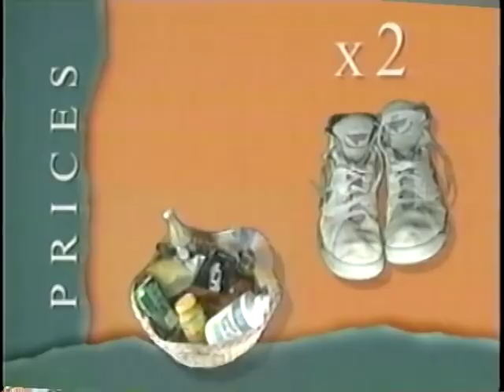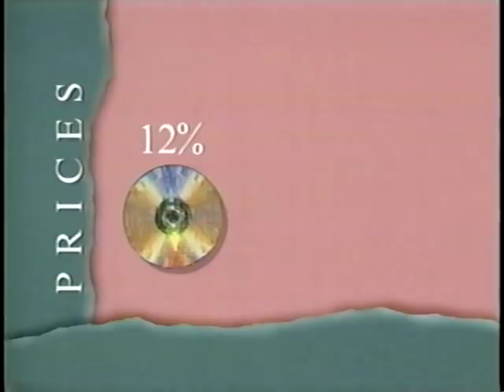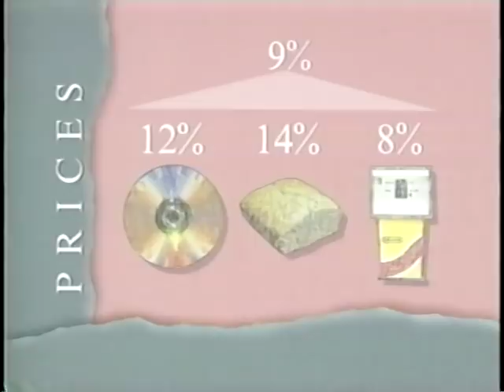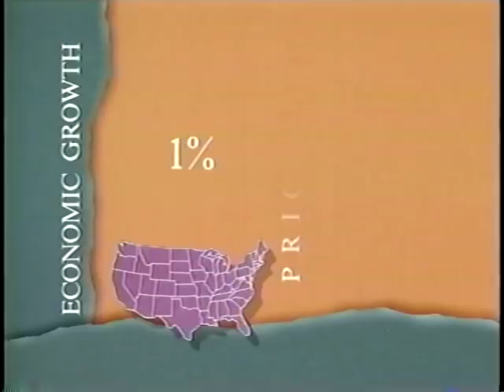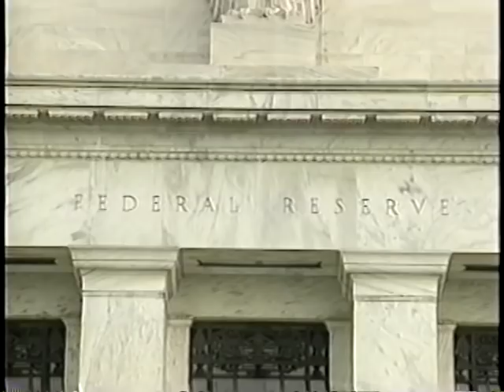What Should the Fed Do?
What Should the Fed Do? - 1994

An interactive quiz intended to stimulate classroom discussion.

PRODUCTION: Alvin H. Perlmutter
Paul Budline, Producer
Christopher Lukas, Director
Paul Budline, Writer
Paul Budline, Editor
Paul Schwartz, Music